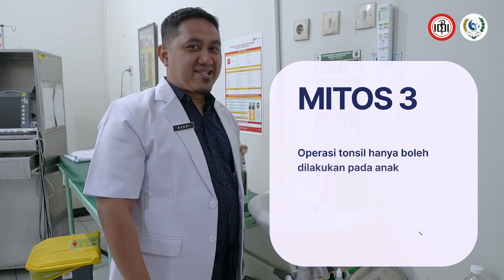Tonsilitis / Petualangan Sadam & Syerina-Edukasi tentang Radang Amandel-dr. Kevin H. P;dr. Ardi R. H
Lomba Video 57th PERHATI-KL Edukasi Awards
Karya: dr. Kevin Hughes P; dr. Ardi Rizal H / PPDS T.H.T.B.K.L. FK UNS

Juara 1 Kategori PPDS / Dokter Spesialis